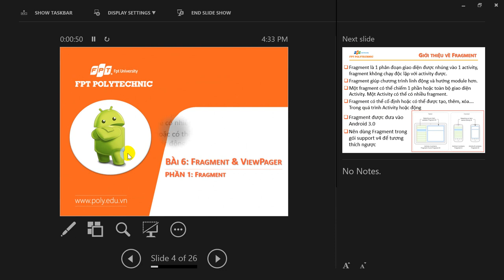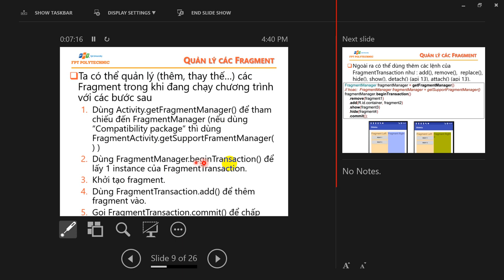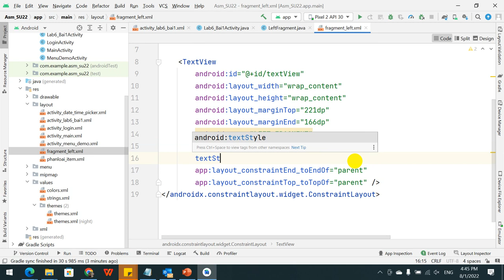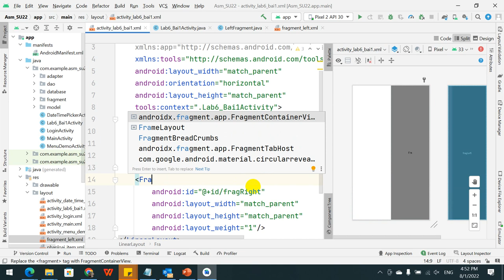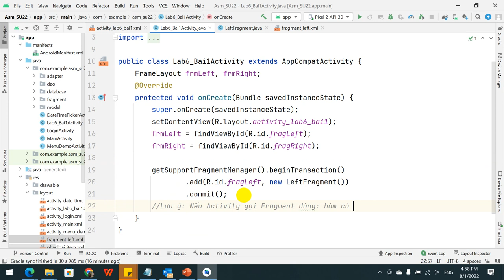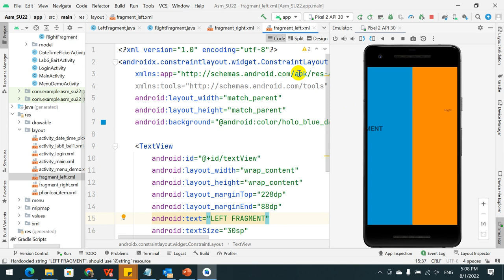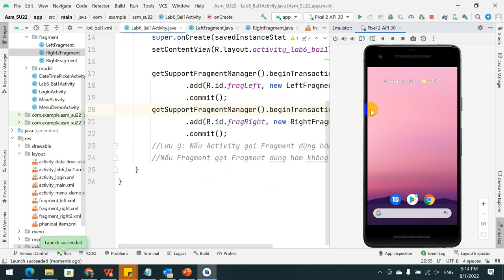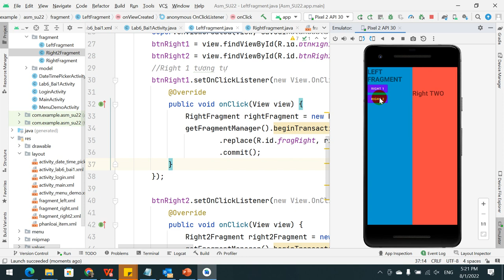MOB202 Fragment Lab6 bai1